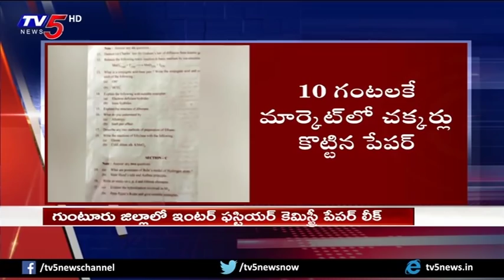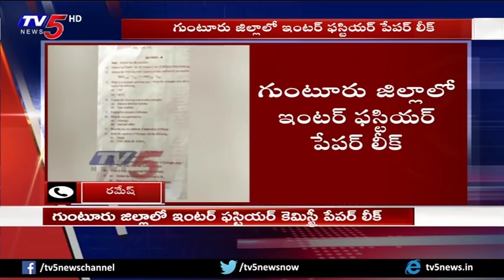Inter First Year Chemistry Question Paper Leaked in Guntur Dist | Andhra Pradesh | TV5 News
Intermediate First Year Chemistry Question Paper Leaked in Guntur Dist

Inter First Year Question Paper Leaked!